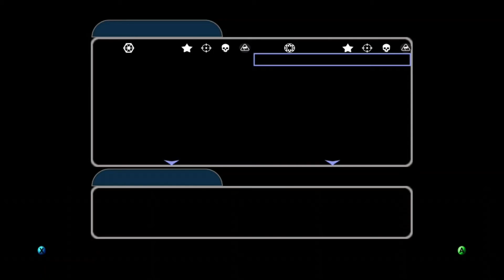Battlefront 2: Clones on Yavin IV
The fact that the heroes for this map aren't Anakin and Asajj is a missed opportunity. Those AATs can't shoot for shit.